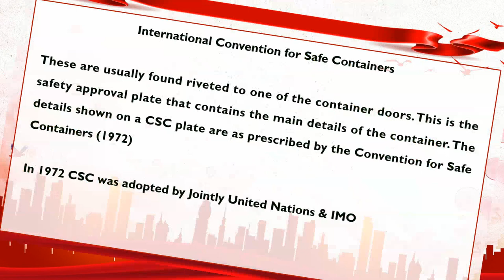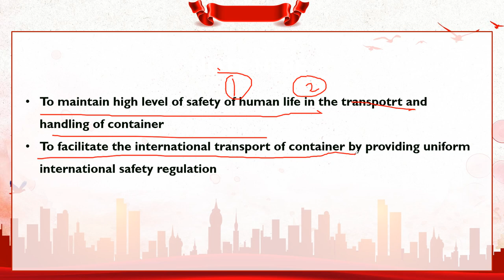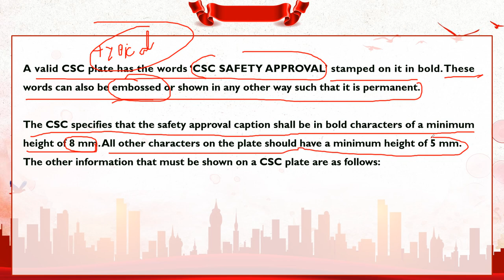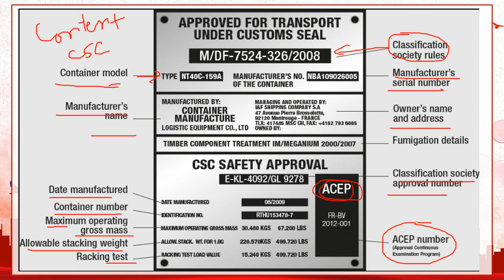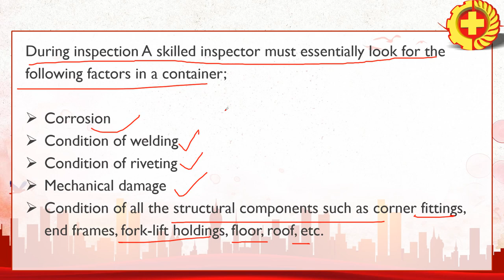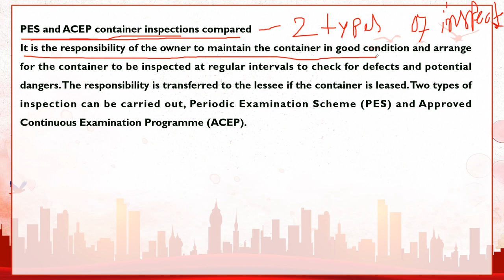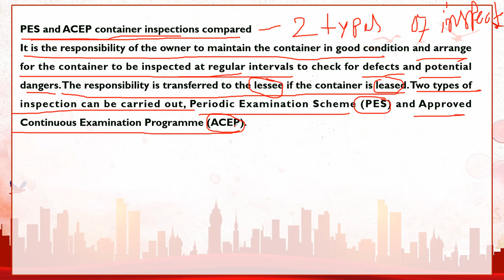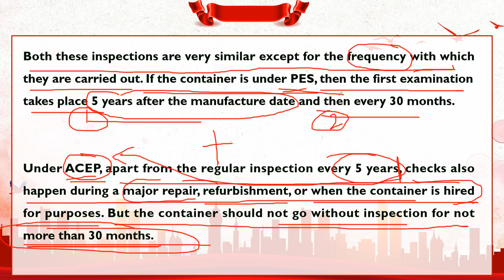CSC Convention & Plate - of Container।। Inspection Details of Container । Function 2 - 2mfg oral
2nd Mate Oral

Function 3 : Medical First Aid (Part 2) ।।Final Chapter ।। Ek din me khatam karo ye chapter ।।

UNCLOS explained for 2MFG ! Laws of The Sea ! देश का समुद्री कानून कैसे बनता है  Maritime boundary

ROR Part F - MMD Surveyor Special Oral Questions ।। COLREG Part F explained ।। ROR Part F explained